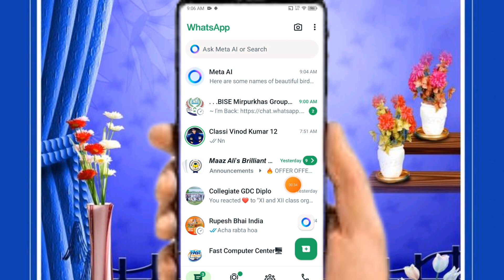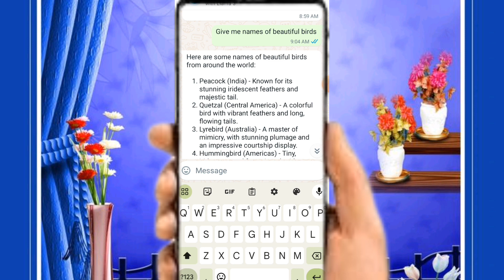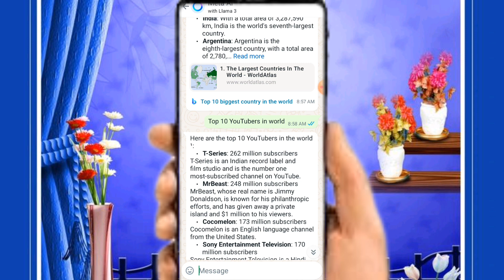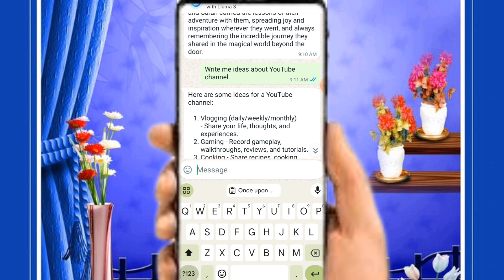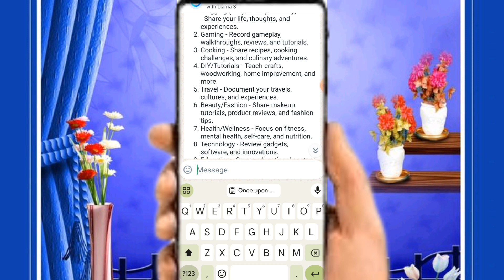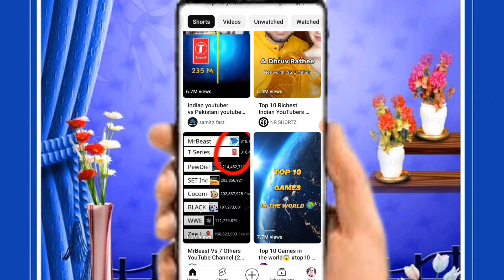Meta AI se Paise Kaise Kamaye | How to use & Earn from meta Ai WhatsApp | small margo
Meta AI se Paise Kaise Kamaye | How to use & Earn from meta Ai WhatsApp ~ meta ai whatsapp kia hai
In this video i will tell you about meta ai , so what is meta ai ? and how to use meta ai and how to earn money from whatsap meta ai .

Meta ai whatsapp how to use and earn money
get meta ai on your whatsapp and earn money
how to create whatsapp ai chatbot and earn money
meta ai whatsapp guide
Earn money on meta 2024
How to use meta ai in whatsapp and earn money
how to get meta ai
what is whatsapp meta ai
what's app ai se earning kaise karen
meta ai se paise kaise kamaye
sahir rind
earn money
how to earn from meta ai
how to earn money from meta
how to use meta ai
ai earning
ai kaise use kare
ai se paise kaise kamaye
ai se paise kaise kamaye 2024
earn from ai
earning kaise kare